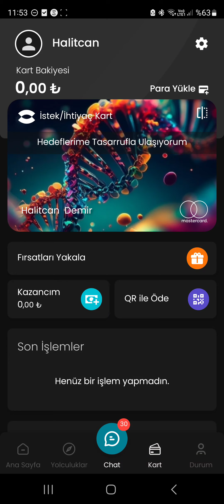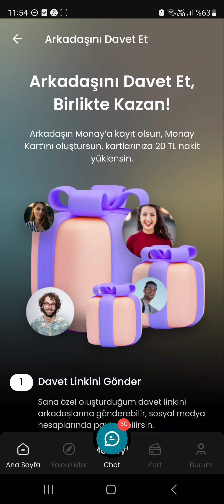MONAY KART İLE 100₺ KAZAN